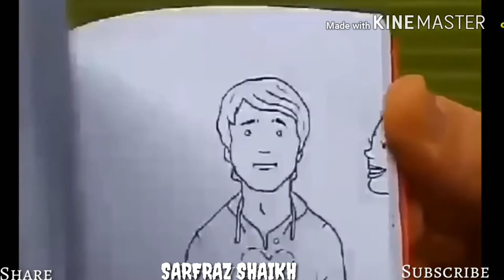whatsapp status video, whatsapp video, whatsapp status, whatsapp video status, latest, #01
love status,
sad status,
romantic status,
old status,
new status,
love songs,
sad songs,
romance song,
romantic song,
whatsapp songs,
whatsapp love songs,
whatsaap comedy,
whatsapp romantic,
whatsapp emoji,
whatsapp status,
whatsapp video,
whatsapp song,
whatsapp latest status video,
whatsapp song,
whatsup,
whatsapp dp,
love status,
sad status,
old status,
emotional status,
whatsapp status,
some clips,
videos for whatsapp
2018 new whatsapp status video